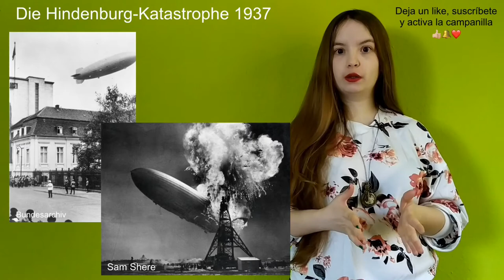Rammstein - Deutschland | Aprendiendo sobre la historia de Alemania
Usamos este vídeo para hablar de diferentes capítulos de la historia de Alemania, desde las batallas entre los romanos y los germanos hasta la República Democrática Alemana.